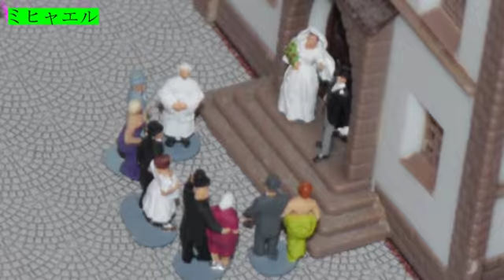Meine 1. Modellbahn der Spur N, Teil 4 / My 1st N scale railway, part 4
Hallo, liebe Modellbahner, die Bauleute und Bagger haben derzeit Betriebsferien. Statt Baufortschritt gibt's heute mal ein bisschen Bahnbetrieb zu sehen. Viel Spaß dabei!